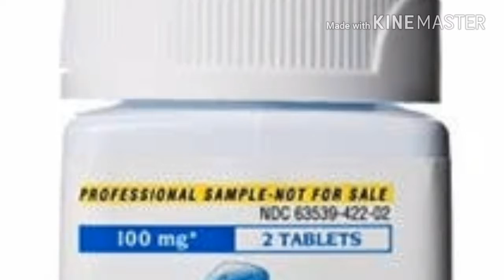Interesting facts episode 1